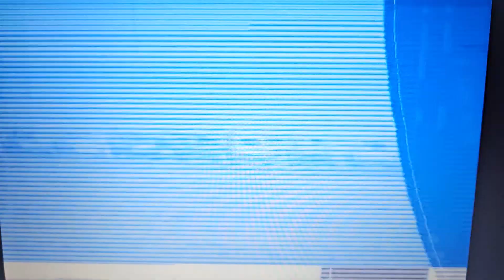autocross Kollum jaren 80